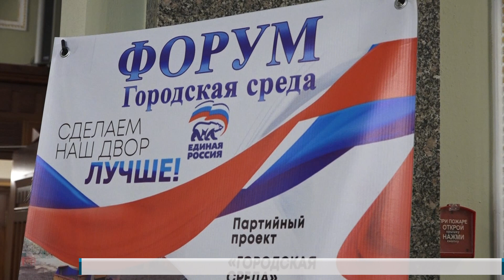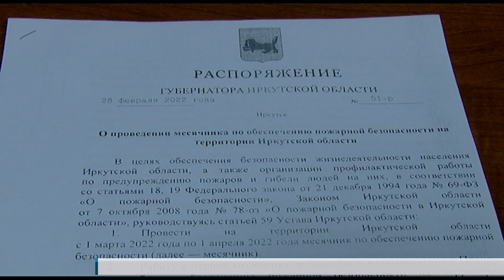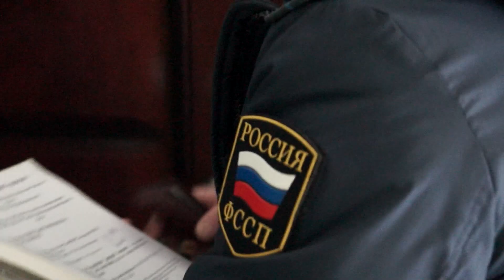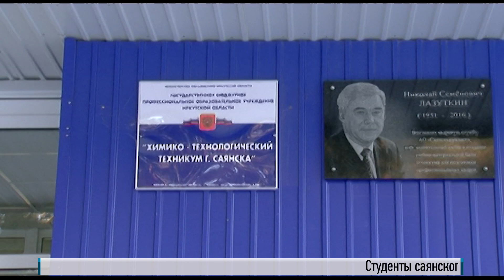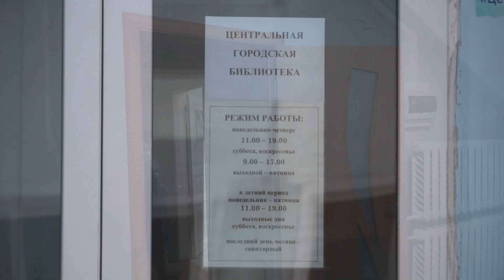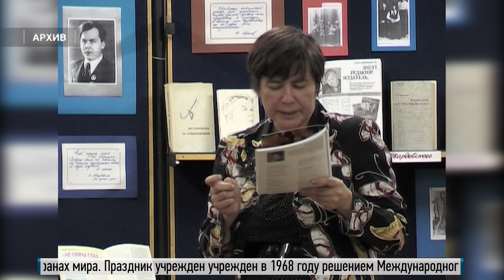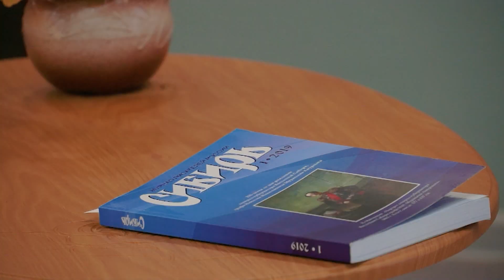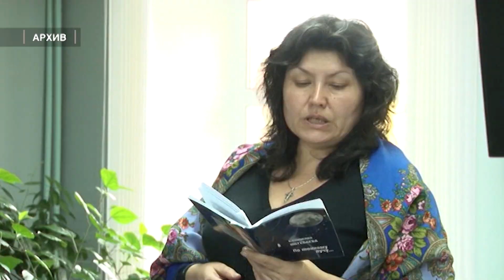День за днём от 03 марта 2022г.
Стартовал месячник пожарной безопасности
Судебные приставы работают с должниками по алиментам
Горожане готовятся встретить Масленицу

00:00 Более 2 млн рублей направят на благоустройство территорий Иркутской области
02:43 Месячник пожарной безопасности стартовал
05:09 Рост случаев мошенничества в Саянске
07:28 Рейд приставов
10:09 Акция «Теплый башмачок»
12:23 Студенты ХТТ собирают корм для животных
13:53 Библиотека работает в новом помещении
16:34 Всемирный день писателя
19:46 Выставка «Защитники земли русской»
21:50 Праздник 8 Марта
23:49 Открытка к 8 марта
25:30 Праздник для ветеранов АО «СХП»